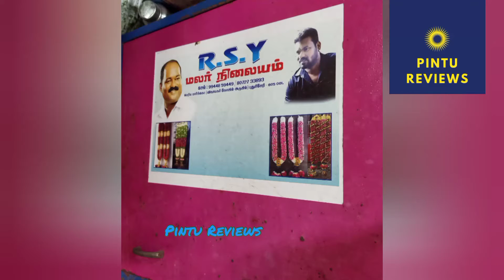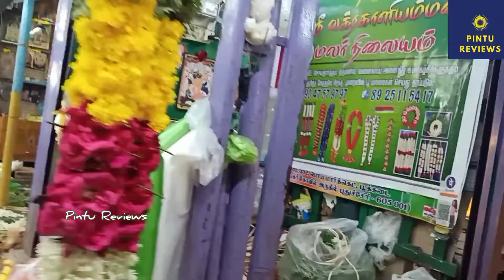பாண்டிச்சேரியில் மலர் மாலை மொத்த சந்தை( Flower Garland wholesale shop in Pondicherry)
Wholesale & Retail market for Flower Garland in Pondicherry .